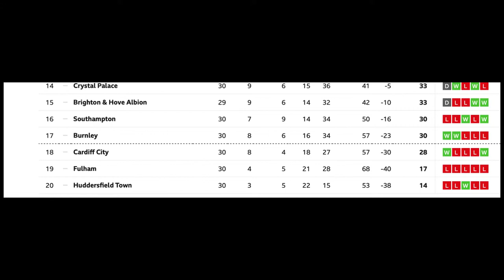Southampton VS Spurs Short Film